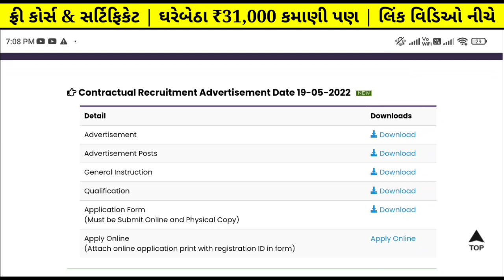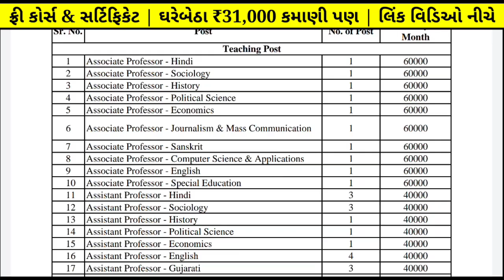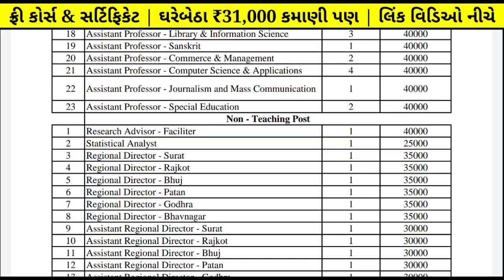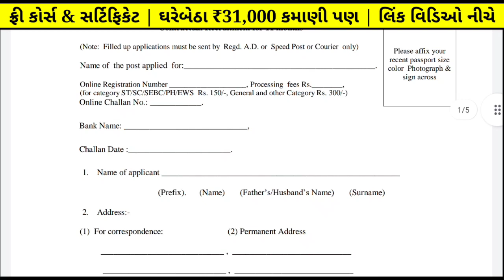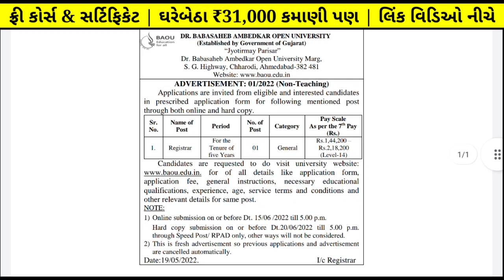BAOU - New bharti gujarat in 2022 | બિન-શૈક્ષણિક પદો માટે સરકારી ભરતી | Government Jobs Vacancy 2022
01:05 new bharti 2022 gujarat
02:22 gujarat government jobs vacancy 2022

Topics Covered -

Dr. babasaheb ambedkar open university has published notification for 32 different post in non - teaching field...!!!

gujarat government jobs in 2022
government jobs vacancy in 2022
new bharti gujarat 2022
gujarat new bharti 2022
gujarat bharti 2022 latest update
gujarat bharti 2022 latest news
gujarat bharti news today 2022
gujarat bharti today news 2022